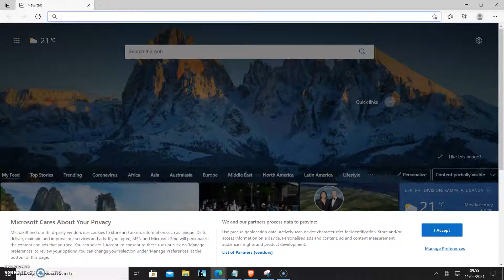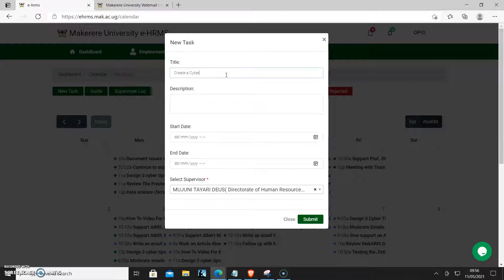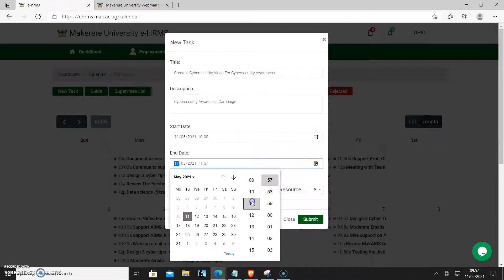How To Access The Mak e-HRMS system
This video shows you how you can access the e-HRMS system to schedule your tasks for the day.